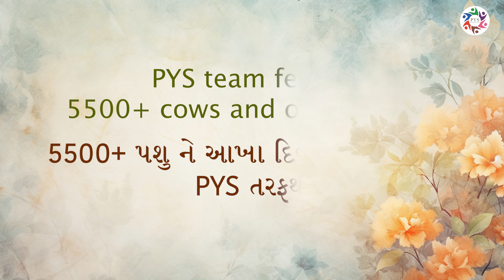Team PYS Celebrates upcoming 200th PYS | Dt 19th Oct 2024 | PYS Youth visiting Dabhla panjrapole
Team PYS Celebrates 200th PYS in a Unique Way!

To mark the milestone of 200th PYS, our team visited Dabhla Panjarapol, where we compassionately fed grass and jaggery to over 5500 cows and cattle. 🐄💚

This heartwarming experience truly embodies the PYS Effect – transforming youth from a party culture to a Panjarapol culture. 🌱✨